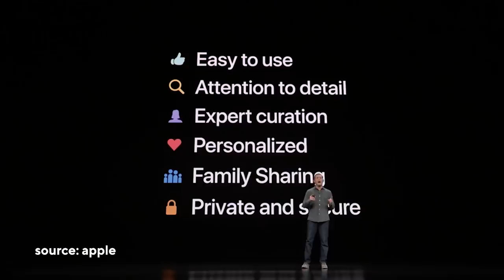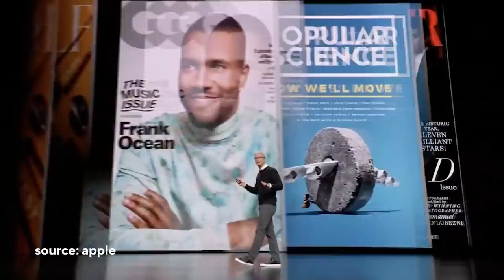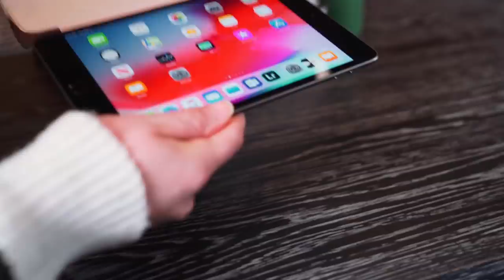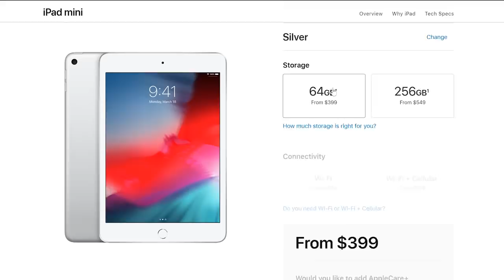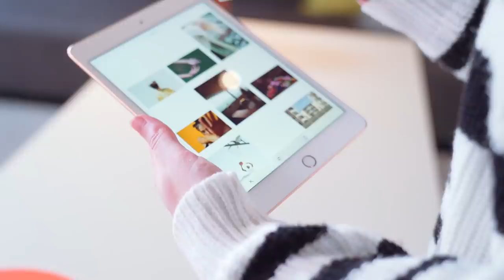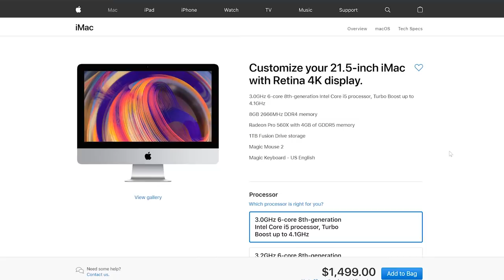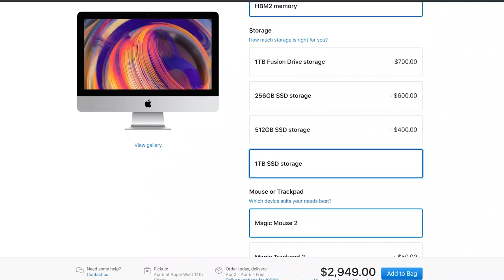The Apple Announcements EXPLAINED - Services & Hardware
Yes this video is a day late but lets talk about all things Apple!!!

for the exclusive video version of the podcast.

- NEW HERE? -